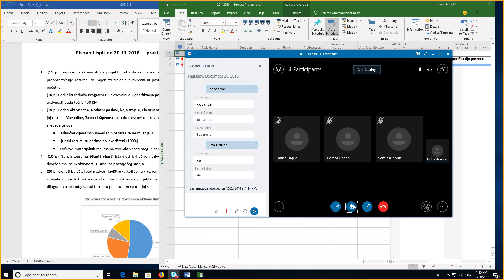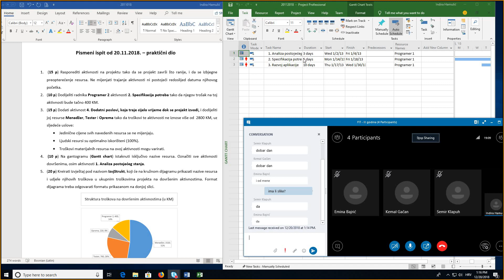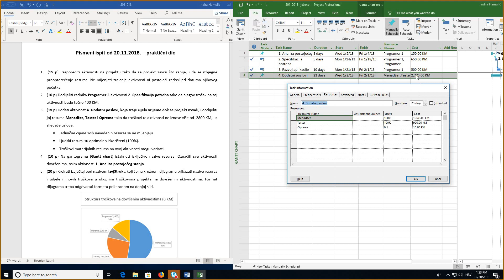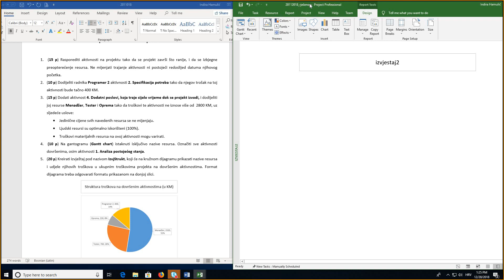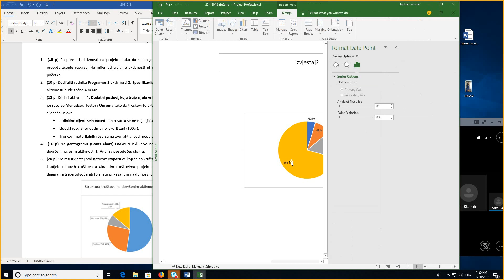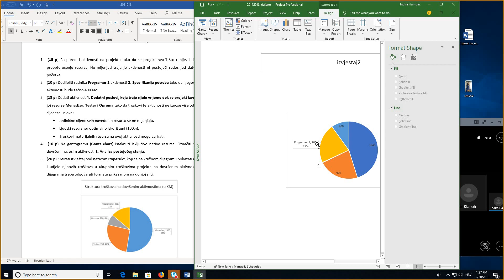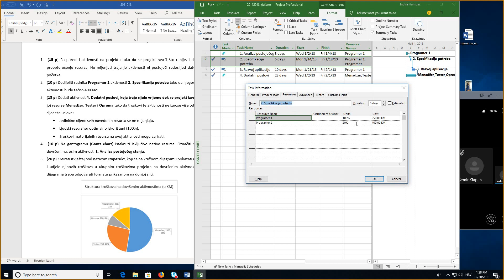UP primjer praktičnog ispita